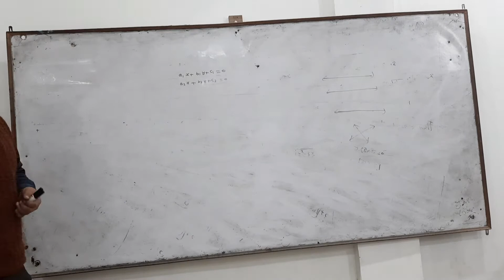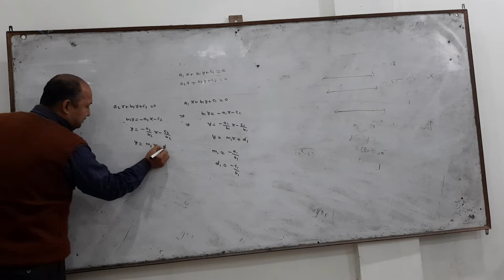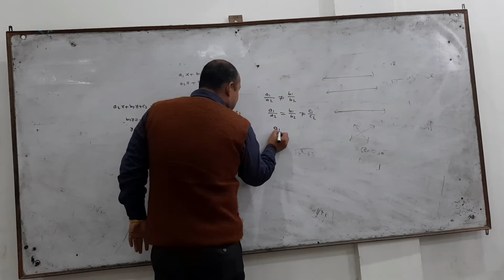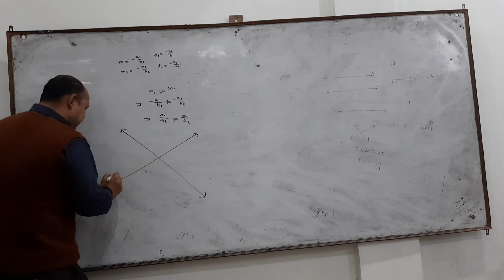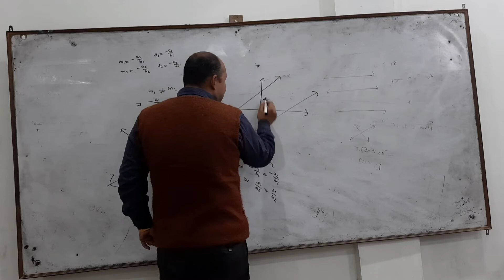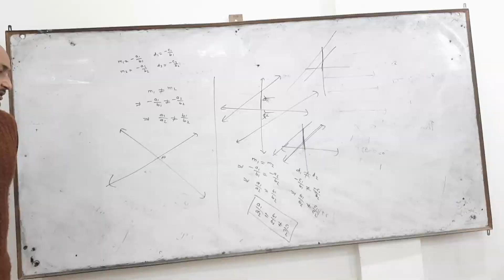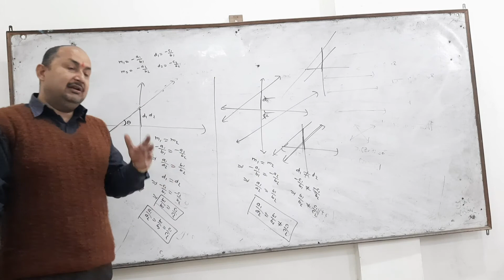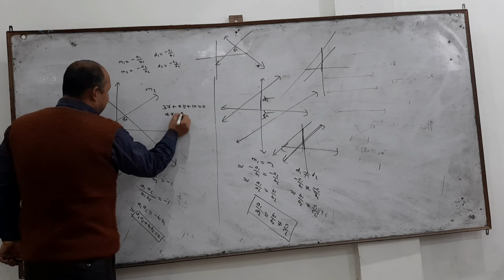class 11 straight line